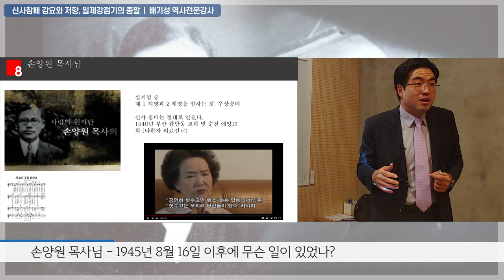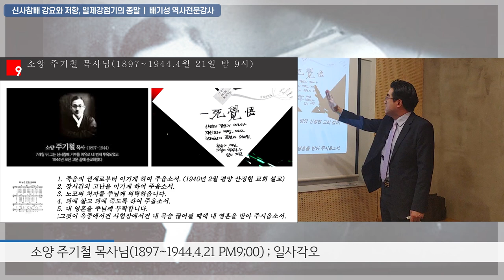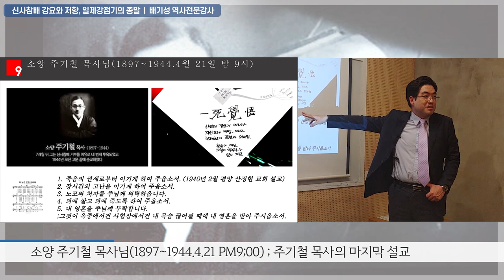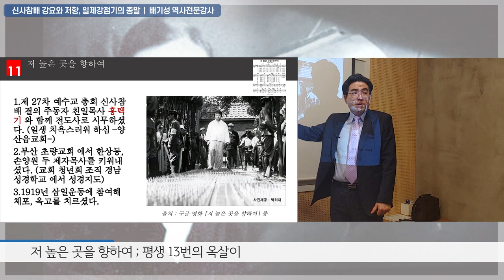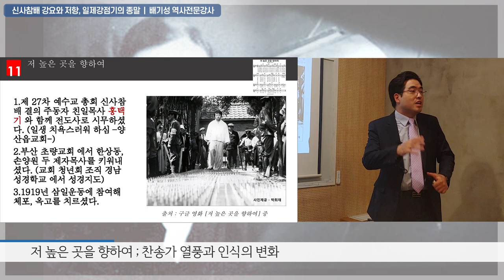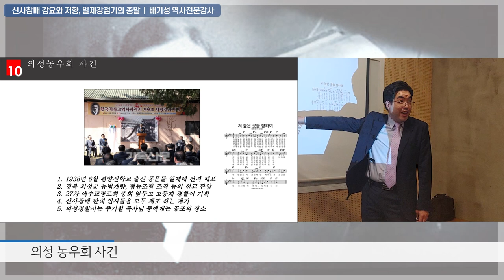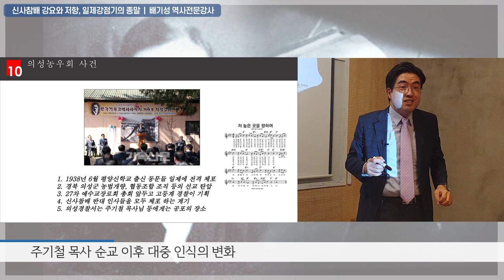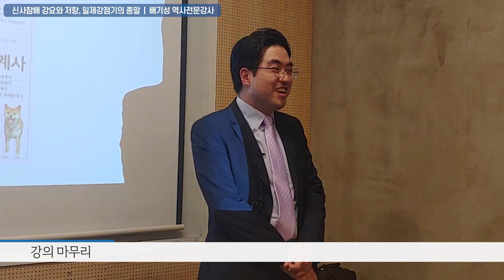[삼일운동백주년 기념 특강 제 3탄 -"신사참배" 사건과 일제강점기의 종말- 02부 : 주기철, 손양원, 이기풍, 한상동 네분 목사님께 바치는 강의 "저 높은 곳을 향하여~~"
1938년부터 본격화된 일제강점기의 극악한 신앙술책, 신사참배강요사건을 아십니까?
친일경찰 하판락이 주도한 최악의 착혈고문을 아시나요? 한상동목사, 손양원목사, 이기풍목사의 끈질긴 저항을 알고 계십니까?

우리민족에게 기독교라는 것이 사회적 옳음의 범주 안으로 들어왔던 그 놀라운 사건, 주기철목사님의 순교가 가져온 우리 사회의 엄청난 변화, 그럼에도 불구하고, 사랑의 교회, 명성교회 등의 대형교회가 보여주는 오늘날 이 작태들은 무엇을 말하는 것인가.

일제의 간악한 술책, 한때 절친이었던 홍택기 목사가 저지르는 하나님에 대한 배반행위 앞에 회개의 심정으로 못판 15미터를 맨발로 걷는 주기철 목사님의 절규를 우리는 얼마나 깨닫고 있는가.

우리사회의 가장 뜨거운 감자 기독교, 그 시초는 105인 사건도 아니요, 민족대표 33인도 아니다. 바로 신사참배강요에서 보여주는 인간군상들의 모습, 그것이다. 하나님의 심판이 구약성경처럼 내려지던 1938년 부터 1945년까지의 식민지 조선 속으로 지금부터 뛰어들어가보자.

현재 배기성강사의 강의 영상물 등재 유튜브채널
노래하는역사콘서트 : 채널 운영 김윤정 김진만
모두의 강의 : 채널 운영 황은경
다준다연구소 : 채널 운영 윤범기

촬영 : 황은경 이규현
편집 : 황은경 고지현 이규현
썸네일 : 황은경 고지현 이규현